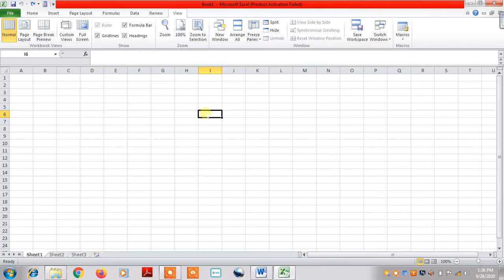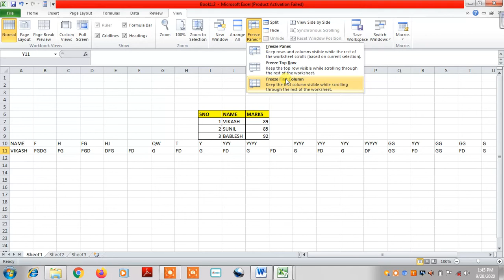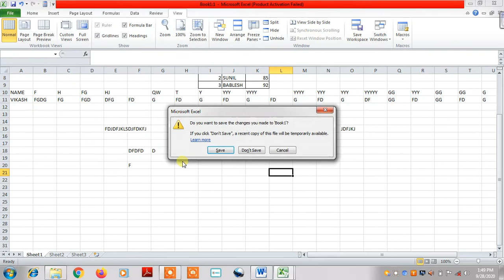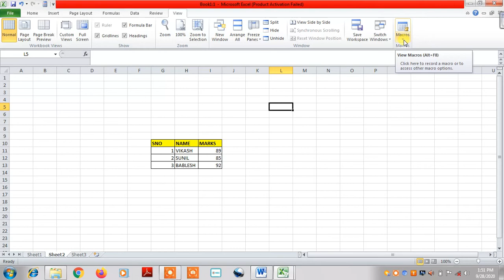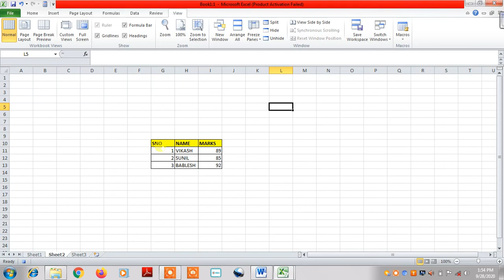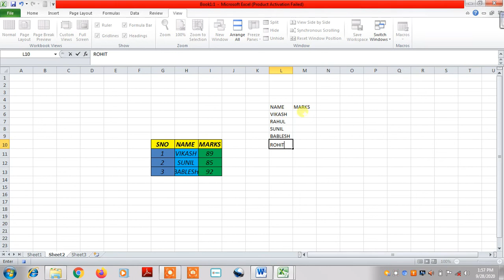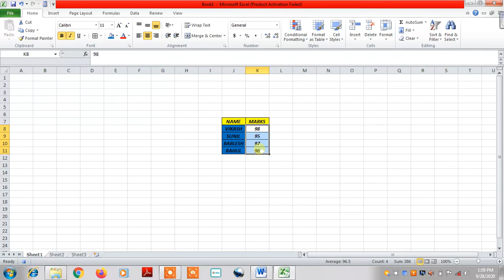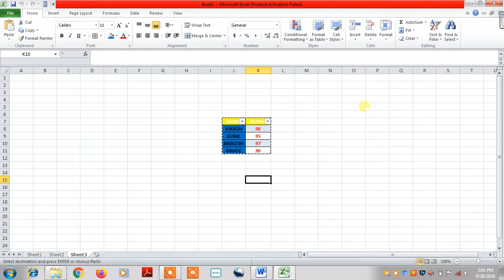MS EXCEL 2010 // VIEW TAB PART 2 // BANK // PATWAR// LDC// COMPUTER TEACHER//RS -CIT// etc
computer fundamental and networking  notes are providing .
by:-Engg.Vikash Kumar
MS EXCEL 2010 :-VIEW TAB PART 2 :-BY :-ENGINEER VIKASH KUMAR